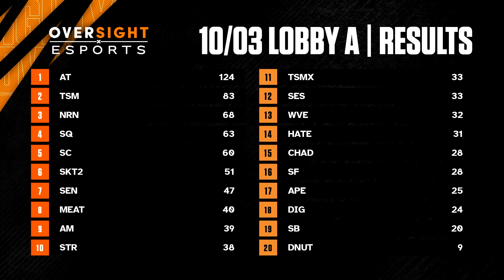TSM ARE BACK WITH SCRIMS!!! | TSM ImperialHal